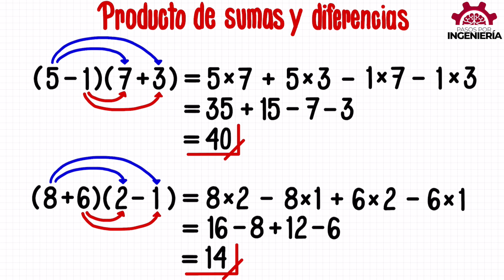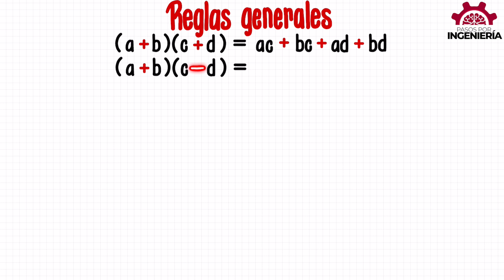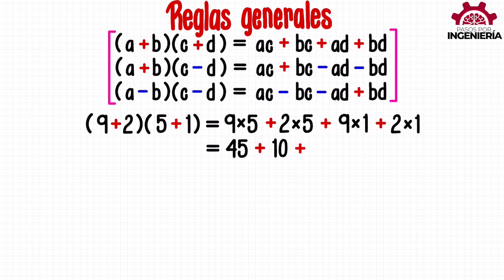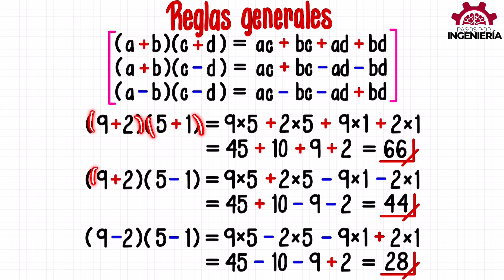REGLAS GENERALES de PRODUCTOS con SUMAS y RESTAS con EJEMPLOS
Reglas generales para el producto de dos sumas, producto de una suma y una diferencia y el producto de diferencias.

VIDEO CHAPTERS
00:00 Introducción
00:20 Explicación general de las reglas generales de productos con sumas y restas
00:59 Reglas generales
02:51 Ejemplo de un producto de dos sumas
04:29 Ejemplo de un producto de una suma y una resta
06:05 Ejemplo de un producto de dos restas
07:42 Cursos GRATIS y despedida